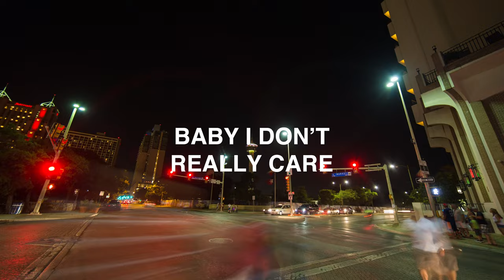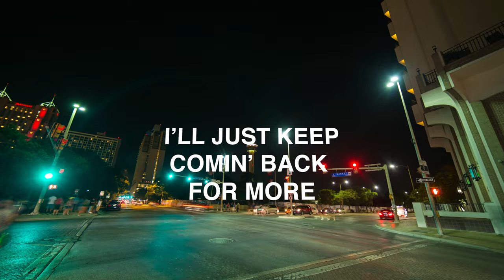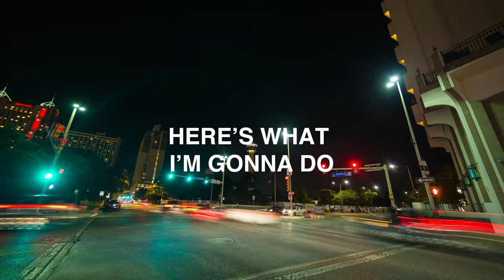Jeremy Rowe Band - Stop Light Kisses (Lyric Video)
Stop Light Kisses
Songwriter(s) - Jeremy Rowe
Producer - Casey Tuter - Casey Tuter Studios
Mixing Engineer - LG Hamilton - The Music Group OKC
Mastering Engineer - Kevin Lively - Kevin Lively Mastering
Acoustic-Casey Tuter
Electric Rhythm Guitar-Casey Tuter
Electric Lead Guitar 2-Casey Tuter
Electric Lead Guitar-Steven Adams
Vox-Jeremy Rowe
Bgv’s- Steven Jeffrey
Drums- Jonathan Castillo
Bass- Christian Pearson
Fiddle- Kyle Dillingham
Steel-Tommy Detamore